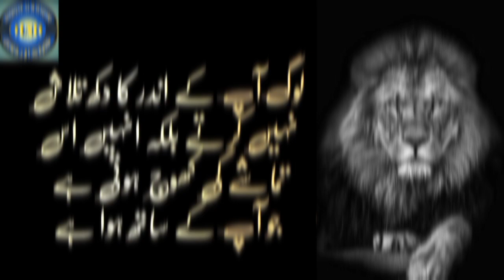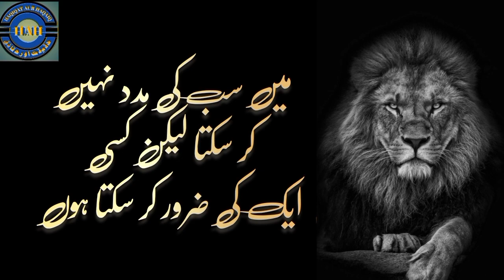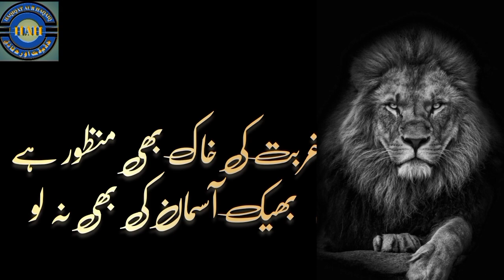convert your weaknesses into strongness|اپنی کمزوری کو اپنی طاقت بناؤ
best motivational vedios on YouTube
Emotional vedios for life
self building vedios on YouTube
how to control your mind and feelings
be strong
never give up vedios
Great moral stories
noble quotes for life changing
Be strong and fearless motivation
How can I change my life
attitude vedios on YouTube
Viral videos on YouTube 2023
Top trending vedios for life
passionate quotes about life
being strong is only option stay safe
stay humble and kind
pak vs Bangladesh
ind vs aus
cristiano Ronaldo
Salman Khan movies
Bollywood songs old
islamic vedios for life changing
Dr Zakir naik new vedios
Pakistani drama
Historical vedios for life
Inspiration vedios of 2023
Legendary people's sayings 2023
Life lessons quotes
Inspirational quotes
William James
William James courts in Urdu
Quotes about life
Strength quotes
Life quotes
Positive quotes
Attitude quotes
Technical hfd
Learn kurooji
Maulana Rumi quotes
Voltaire quotes
Voltaire wisdomVoltaire quotes in Urdu
Motivational quotes of Rumi
Motivation by Voltaire
For you quotes
Dushman ko khatham karnay ka mantra
Dushman khatham
Dushman ko kamzoor karnay ka tarika
Become fearless
Best Urdu quotes
Life building vedios
Never giveup
Turkish series
Pak vs aus test 2023
How to control your self
How to become strong
Become power full
Level up your attitude vedios
Tariq Jameel sahib bayan
Animal movie songs
Old quotes for students
pak vs nz highlights
اردو مورل اسٹوریز
اگر کامیاب ہونا ہے
زندگی میں آگے بڑھنا ہے
کامیابی کی وڈیوز
کس طرح سے مضبوط بنے
دل کو مضبوط بنانے والی باتیں
سنہری باتیں
اسلامی واقعات اسٹوریز
پاکستانی ڈرامے
اردو ویکیپیڈیا
کرکٹ میچز
عشق مرشد ڈرامہ